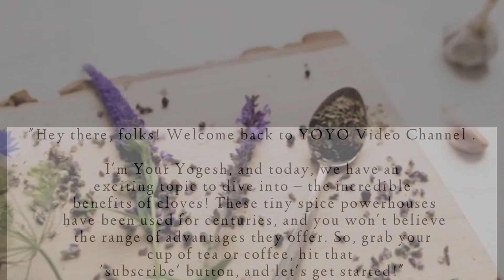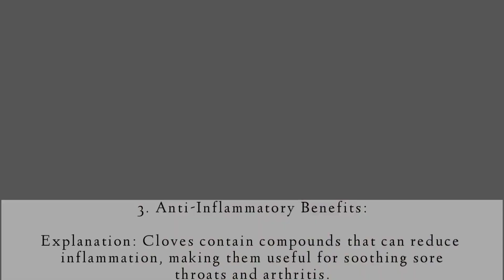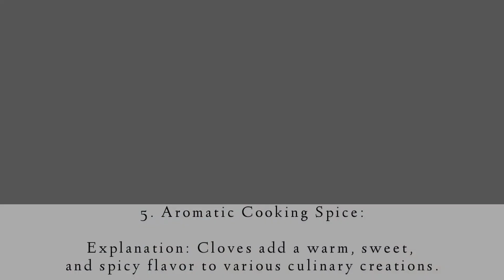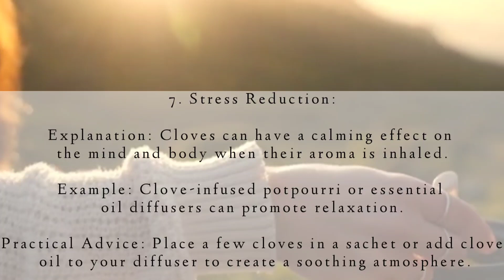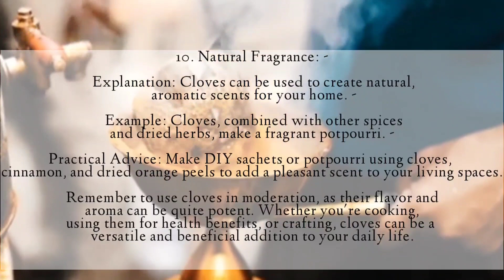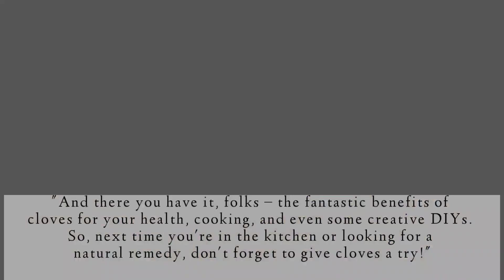"Cloves Benefits 😘😘😘You Never Knew Existed"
"Cloves Benefits 😘😘😘 You Never Knew Existed" with emojis:

"Prepare to be amazed by the incredible benefits of cloves! 😘😘😘 In this video, we uncover the surprising and life-changing advantages of this tiny spice. From boosting your immune system to enhancing your oral health, cloves have secrets you've never imagined! 🌿💪

Join us on a journey of discovery as we delve into the world of cloves, exploring their medicinal properties, culinary uses, and more. Learn how this aromatic spice can transform your health and well-being. 💊🍲

Whether you're a foodie looking to spice up your dishes 🍽️ or someone seeking natural remedies for common ailments, this video is packed with valuable information and a touch of love! ❤️

Don't miss out on these incredible cloves benefits, and get ready to embrace a healthier and more vibrant you. Let's spread the love and knowledge! 🌐💌"

This description uses emojis to add a touch of enthusiasm and warmth while highlighting the intriguing benefits of cloves and encouraging viewer engagement.